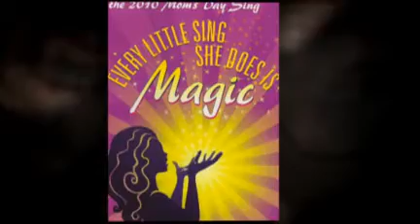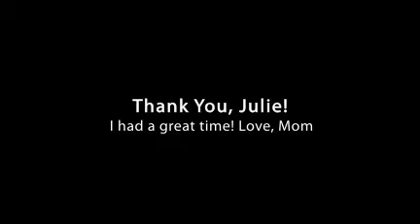Illini Mom's Weekend